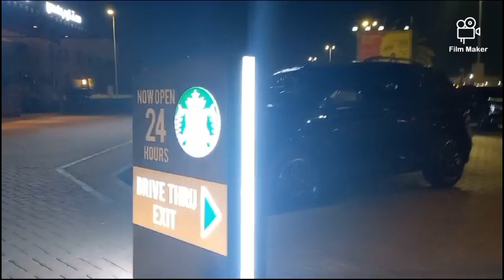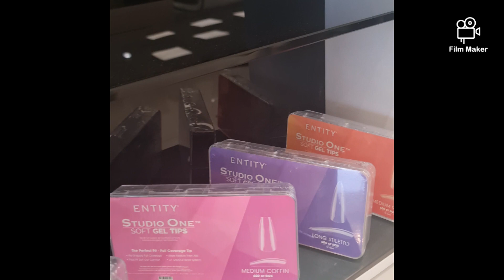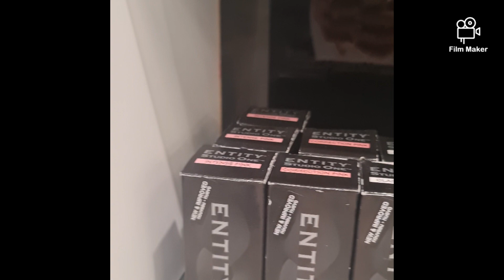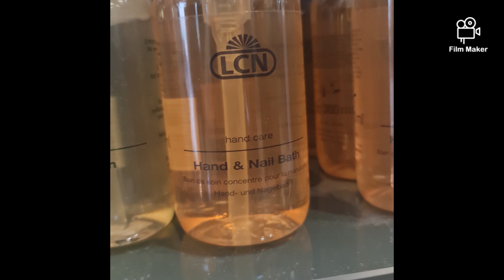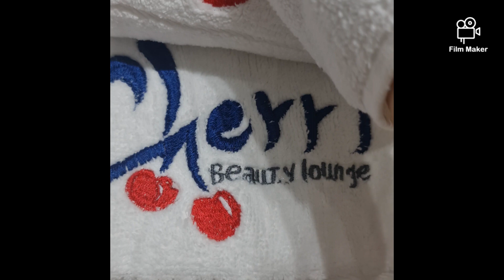Late snacks at Lebanese Restaurant in Ajman